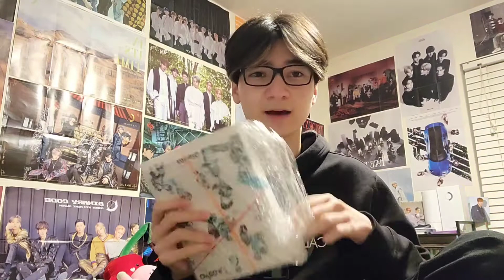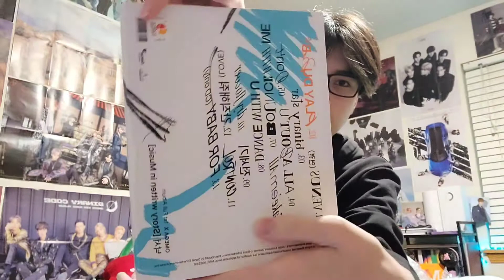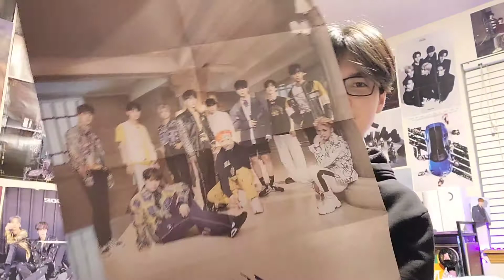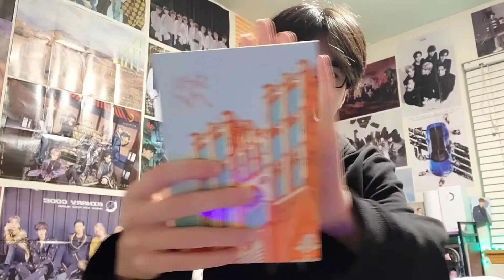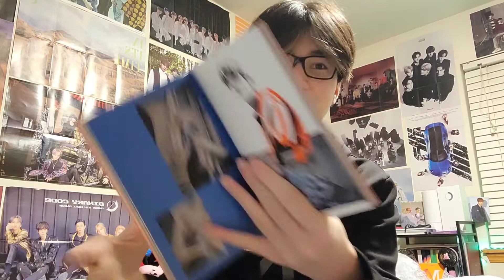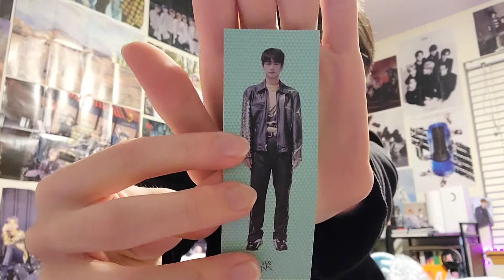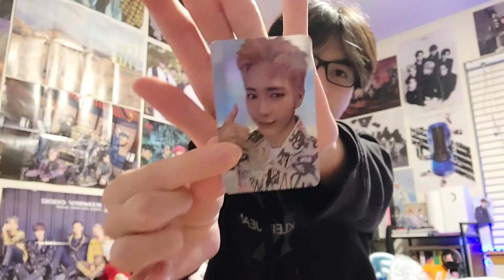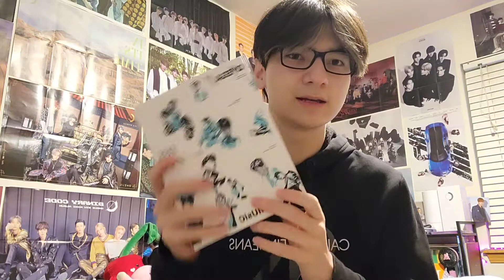OMEGA X(오메가엑스) Story Written in Music Album Unboxing!!!